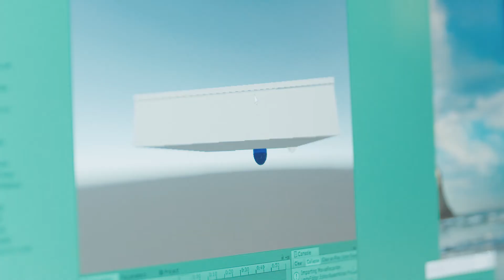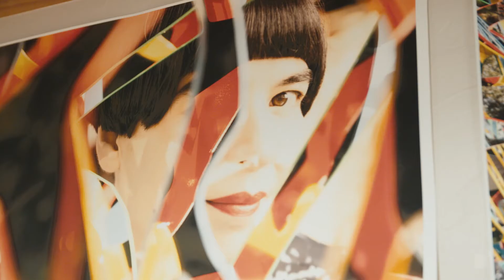Drue Kataoka: Creating Art for Immortality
Artist and technologist Drue Kataoka discusses the importance of building a more inclusive world through art in the metaverse in this sit down interview with Laurie Segall.